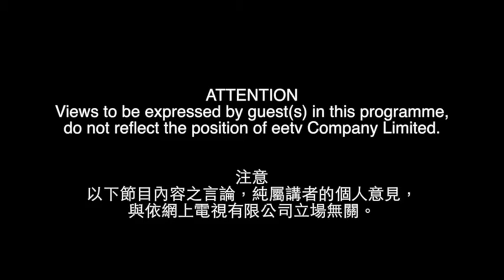eetv 港人講事 之 愛國大智慧 02-03-2015